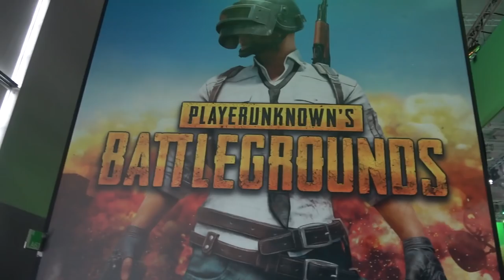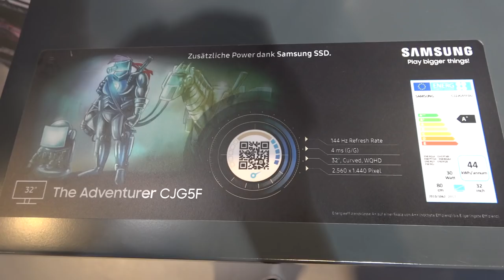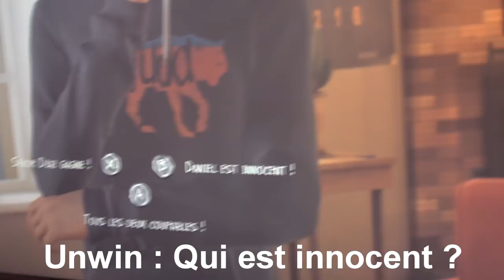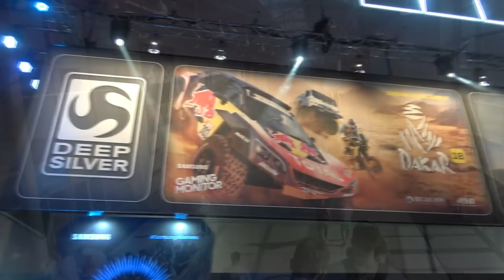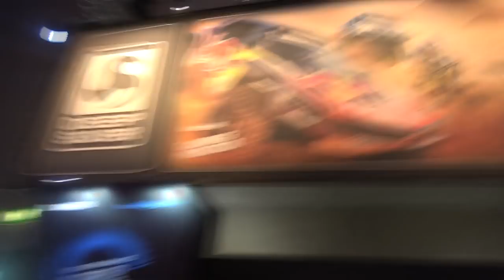L'ECRAN GAMER LE PLUS INCROYABLE ! (GAMESCOM 2018)